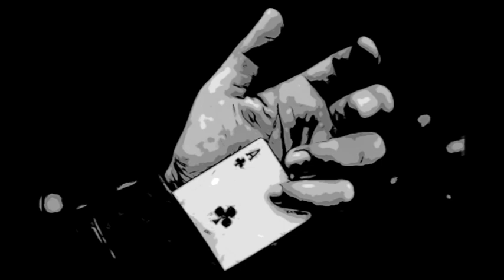Cheat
勝ち目が全くないイカサマ。
Picture by Ivan Radic, 2021